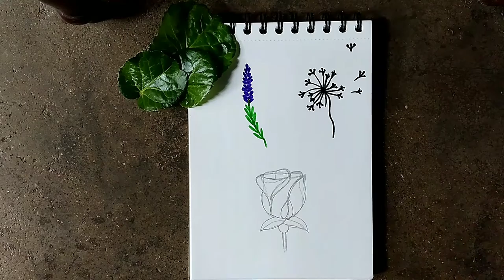How to draw Rose Dandelions Lavender|Small tutorial| @gazellearts7373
Check it out all new videos guys!!!
Gazellearts @gazelle arts

My playlist- Mandala arts
Creative sketch

To get an amazing and interesting videos.

Less than five minutes videos only available!!! Save your time and quickly try it Guys!!!